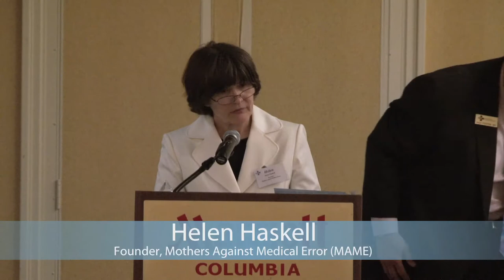2011 Lewis W. Blackman Patient Safety Champion Awards Ceremony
Mothers Against Medical Error Founder and renowned patient advocate Helen Haskell presents the 2011 Lewis W. Blackman Patient Safety Champion Awards at the 4th Annual South Carolina Patient Safety Symposium in Columbia, SC on March 16, 2011.

Caregiver Award: Eric Powers, MD, Chairman, South Carolina Mission: Lifeline & All South Carolina Mission: Lifeline Caregivers

Healthcare Executive or Manager Award: Shawn Stinson, MD, Vice President of Clinical Quality and Patient Safety, Palmetto Health

Advocate Award: Teresa Arnold, Director of Governmental Affairs, AARP

Student Champion of Patient Safety: Ross Hilliard